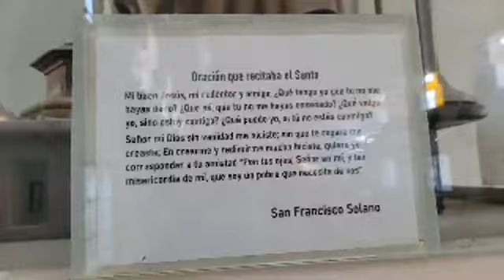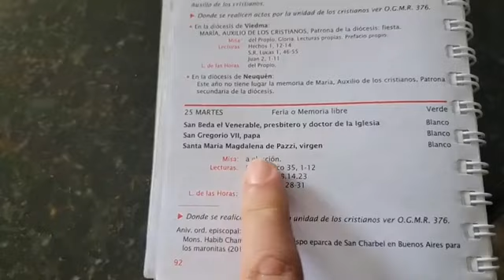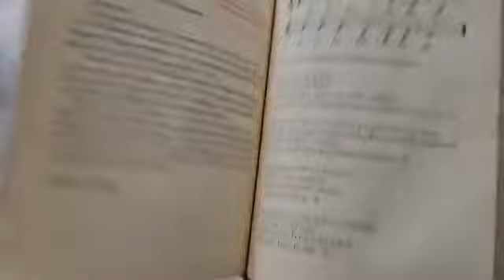Santa Misa - Martes 25-05-2021 - Padre Luis Zazano